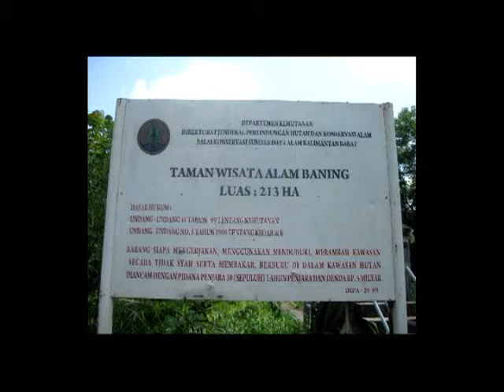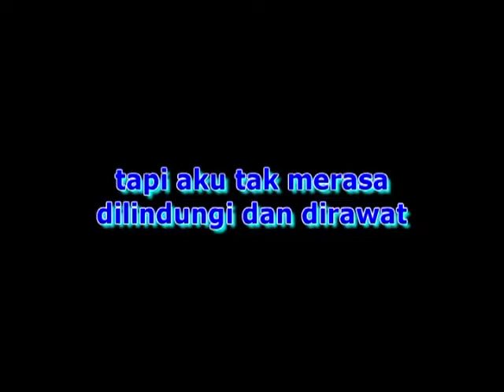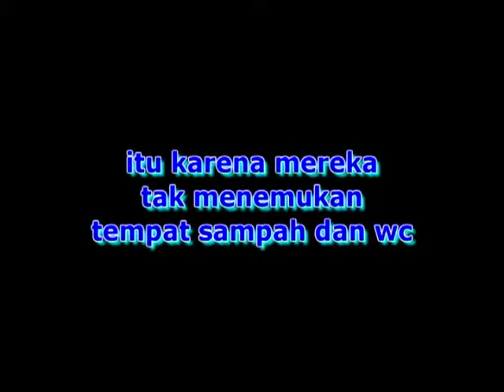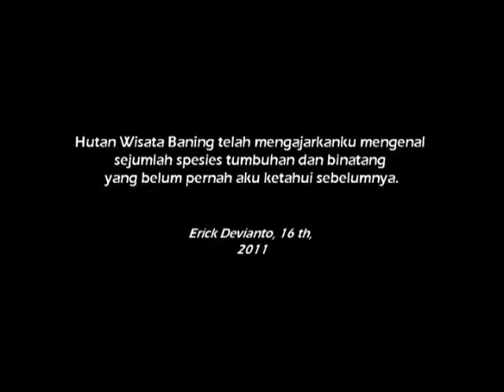Hutan Wisata Baning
| CPS Community - Sekolah Remaja 2011 | Sintang, Kalimantan Barat | 2011 |

Teman-teman remaja dari Sintang mengajak kita berkunjung ke Hutan Wisata Baning dan mengagumi keindahan berbagai flora dan fauna di dalamnya. Tak hanya itu, mereka juga bercerita bahwa dibalik hijaunya hutan tersebut, Hutan Wisata Baning diam-diam menjerit kesakitan.